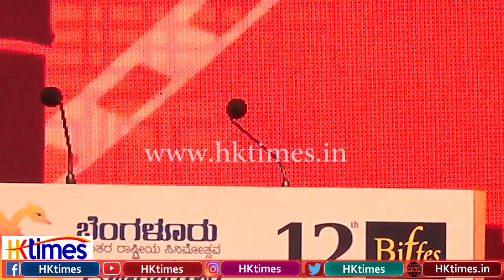ಜಯಪ್ರಧ ಅವರ ಅದ್ಬುತ ಕನ್ನಡ ಮಾತು | Jayapradha Kannada Speech | BIFFES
Bangalore International Film Festival |